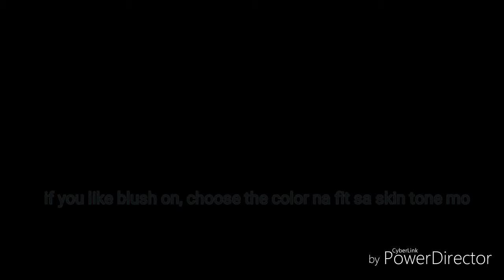Simple Day Make up ni Teacher